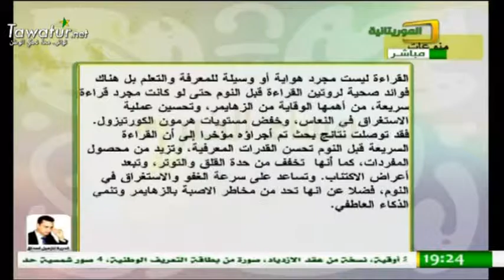حكاية إنسان على الموريتانية مع لارباس ولد امزيدف